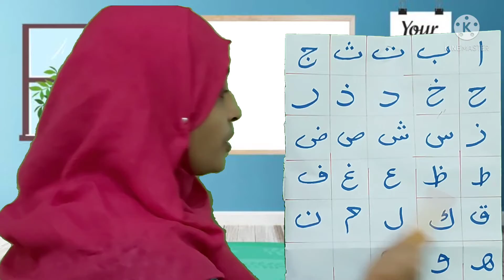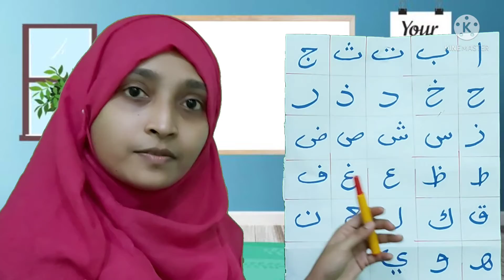Arabic aksharamala ezuthanum vaykkanum padikkam